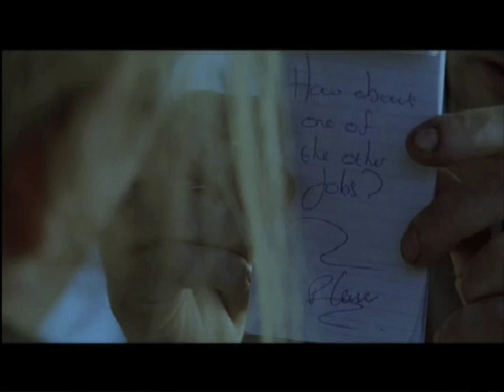Isabel Pollen's Showreel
This is Isabel Pollen's acting showreel, produced and edited by Edit This Films.

For full details, and for other showreels, please go to our